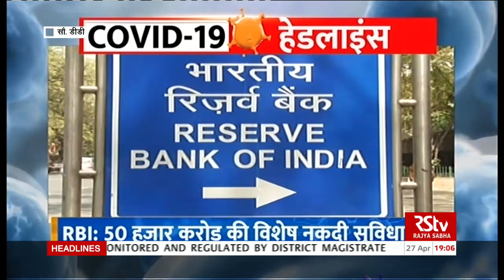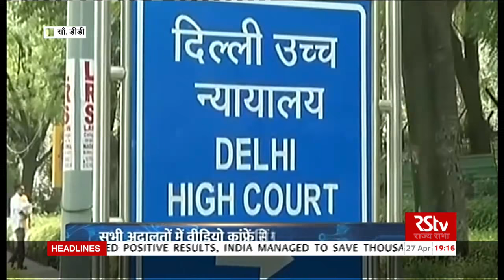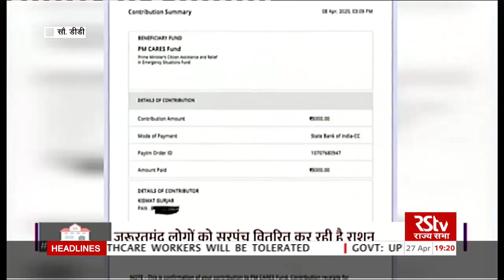कोरोना वायरस अपडेट : 7 pm | April 27, 2020